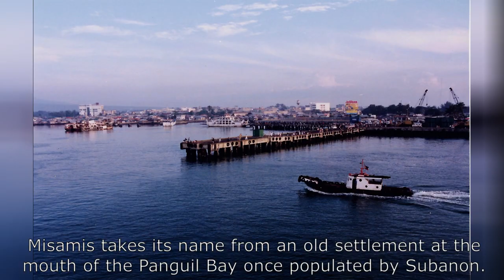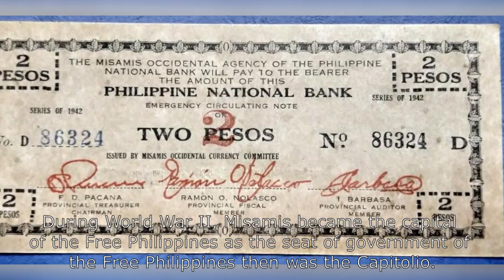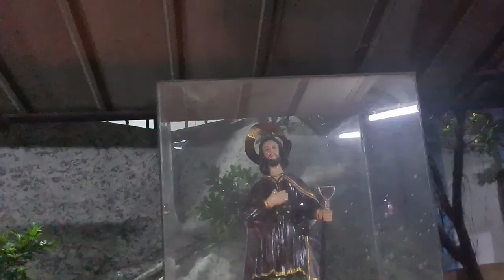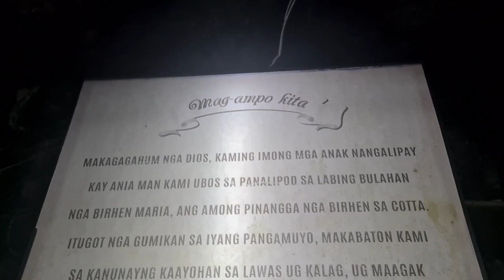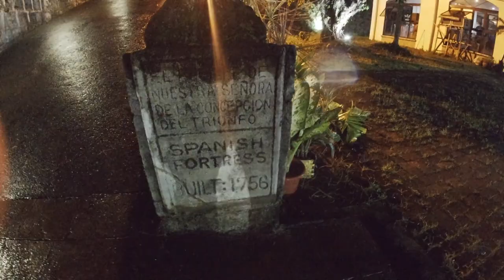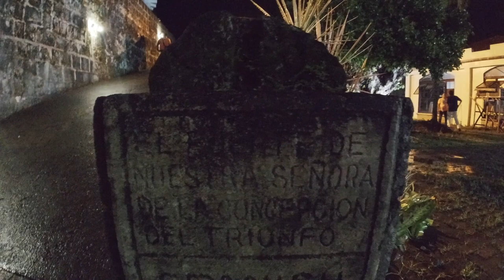Misamis Occidental Laag-Laag. Day 1: Tangub City and Ozamiz City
We joined the Laag-Laag Tour sa Misamis Occidental organized by the Province of Misamis Occidental in collaboration with the Tourism Promotions Board and the Department of Tourism Region 10.
As Misamis Occidental celebrates 93rd Anniversary, we were treated to the many attractions this beautiful province can offer to travellers.
On our first day, we were treated to a delicious lunch of seafoods and lechon in Parola in Tangub City, then we were driven to the foot of Mt. Malindang where we visited the Stone Chapel in Hoyohoy, then went further up to 1,000 meters above sea level to enjoy the magnificent view of the the mountain in Belvedere View Deck also in Hoyohoy.
We then proceeded to Cotta where we tasted the best lechon and balbacua in the Philippines.  We even got to jam with the band, before proceeding to our hotel in Clarin.
Indeed, Misamis Occidental is opening its doors to travelers to experience its natural attractions, heritage structures, gastronomical delights  and the warmth of its ever smiling people.
This is just part 1 of this 5 parts video of this wonderful province of Misamis Occidental.